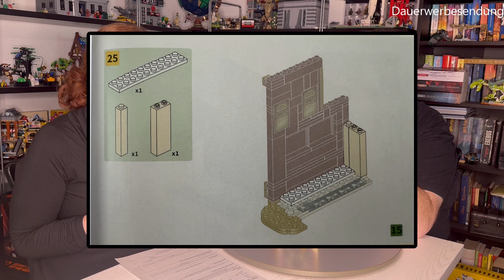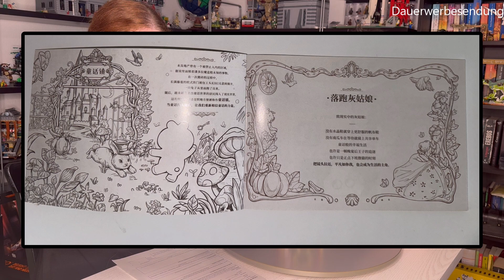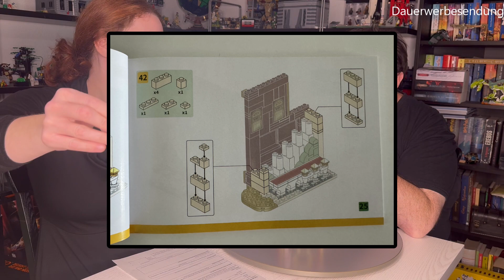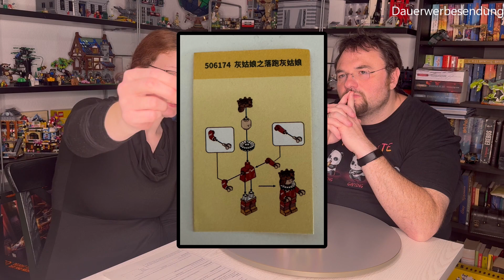Ein Märchen aus uralten Tagen! - WEKKI RX11936 Fairytale Book Series Building Blocks Cinderella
WEKKI - RX11936 - Fairytale Book Series Building Blocks Cinderella - ca. 400-500 Teile - 2023

In diesem Video zeigen wir euch ein Set von WEKKI. Wie immer sind sie mit Klemmbausteinen anderer Hersteller kompatibel.

Wir verlinken keine Sets zu Temu, AliExpress und Co.

00:00 Teaser
00:20 Intro
00:59 Vorstellung & Infos
03:50 Bauspass
17:04 Spielspass
21:15 Fazit
27:44 Outtake